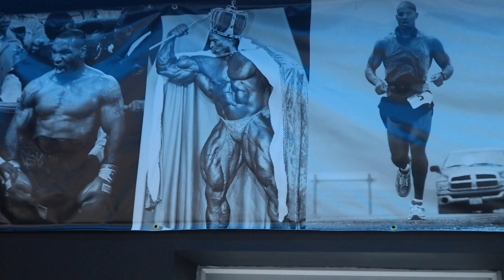PULL SESSION TO GROW | NEW GYM??